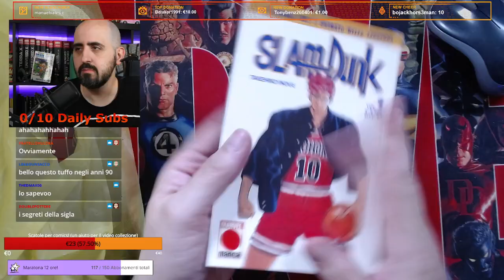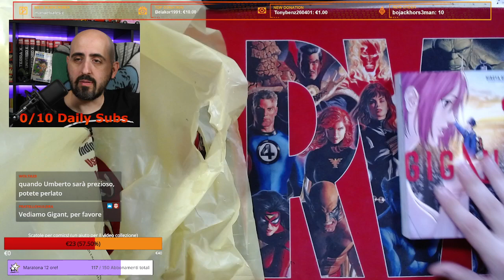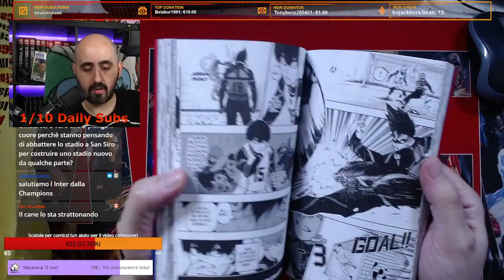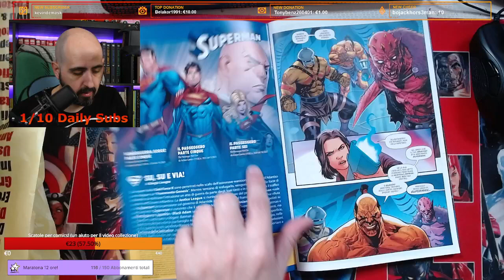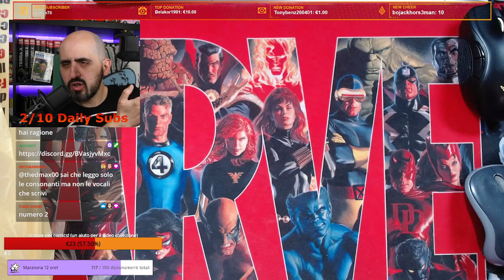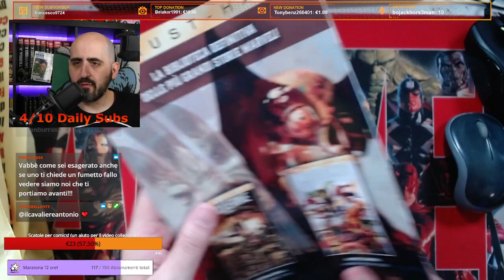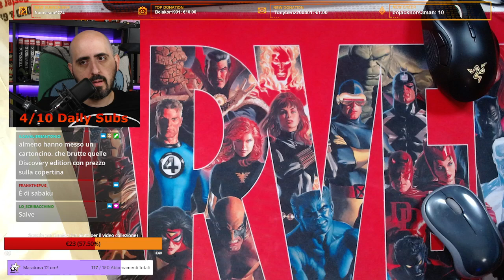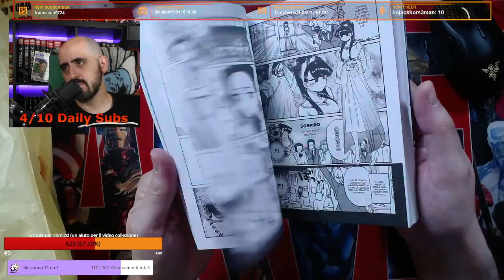Live del Sacchetto! Troppi fumetti per un solo pelato? (live del 9/03/2022)